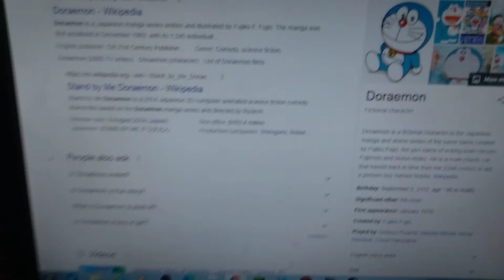I'M DOING NOTHING ON THE COMPUTER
happy's pizzaz